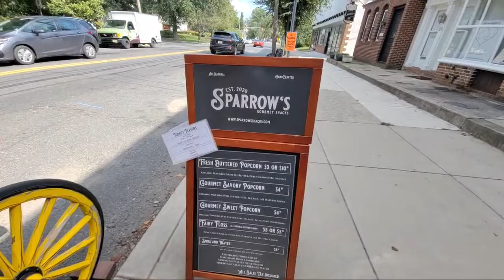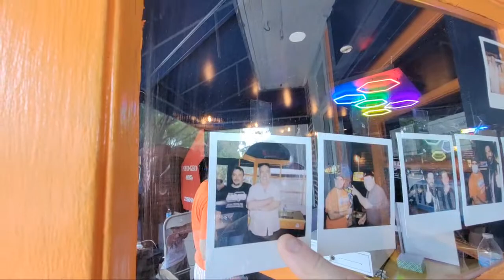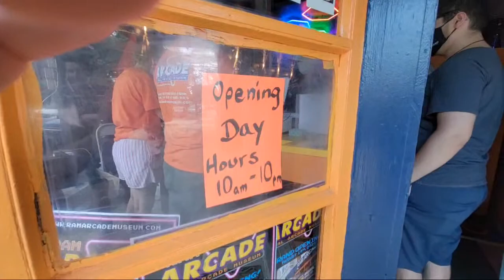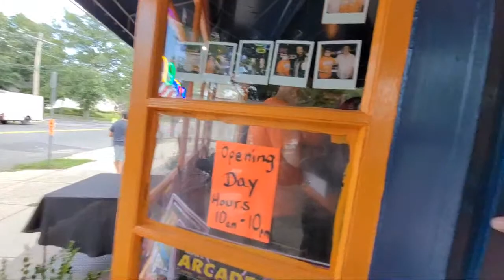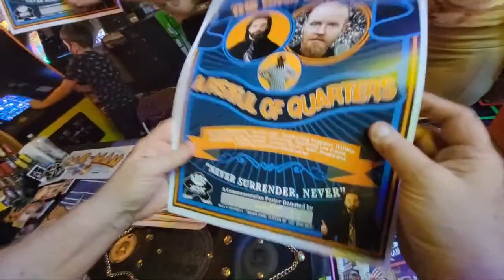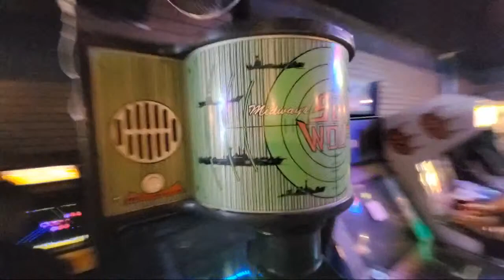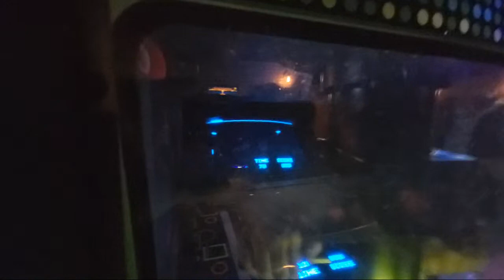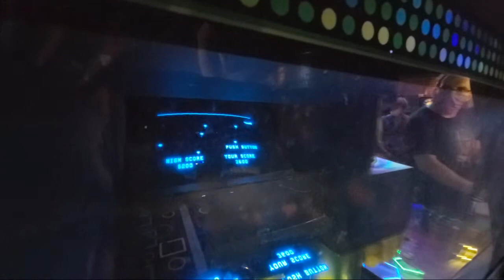Ram Arcade Grand Opening In New Jersey Live 8/14/21 with 40 Games & Billy Mitchell!- TNT Amusements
UPDATE--Apparently the RAM ARCADE closed in June 2024 and is gone.

Billy Mitchell and I were at the grand opening of the new RAM Arcade in Haddonfield New Jersey today and filmed a quick walk around LIVE.  I have a 90 minute video also up..linked at end.

Please look up the arcade address and times its open